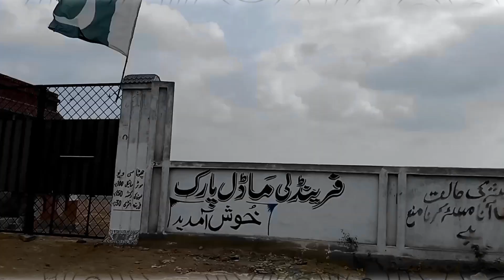secret beach in karachi | chota sea view korangi| new fishery | vlog | yousuf jee 92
chota sea view,
chota sea view karachi,
chota sea view korangi,
ibrahim hyderi chota sea view,
chota sea view,
chota sea view. creek road ibrahim hyderi karachi,
karachi travel,
pakistan vlog,
karachi tourism,
karachi travel vlog,
karachi best places to visit,
pakistan vlog,